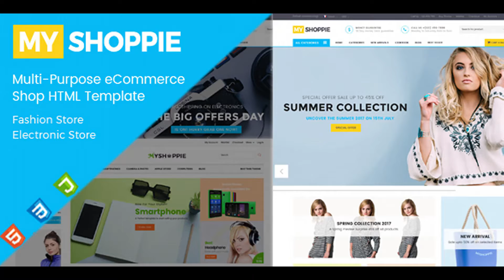MyShoppie - Multi-Purpose eCommerce Shop HTML Template | Themeforest Website Templates and Themes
MyShoppie – Multi-Purpose eCommerce Shop HTML Template is a modern, clean and professional HTML 5 & CSS 3 Template, it is fully responsive, it looks stunning on all types of screens and devices. MyShoppie template is suitable for electronics Store, clothes store, fashion store, Shoes Store, Jewellery Store, boutique, makeup products, furniture products or similar websites that needs a feature rich yet beautiful presence online. The HTML5 template has 51+ Pages and 2 Variations. The template is full and easily customizable. It is well organized, commented and documented. Main Features: HTML5 / CSS 3 Fully Responsive (Tested on Multiple Devices) Full Width Layout Multi-options for Home Page Cloud zoom Mega Top Menu Mega Horizontal Menu Mega Vertical Menu Brand Slider Hot Categories HTML files RTL support List & Grid View (Products) Unique & Modern Design Valid HTML5 Markup Owl Carousel Slider With CSS3 Transitions Free Google web fonts Free Icon Fonts (Font Awesome) Customizable & Organized 404 page error Compatible Browsers: IE9+, Firefox, Safari, Opera, Chrome Included documentation. SOURCES and CREDITS: jQuery Bootstrap v3.3.7 Font Awesome 4.7.0 Owl carousel Animate.css

download MyShoppie - Multi-Purpose eCommerce Shop HTML Template | Themeforest Website Templates and Themes